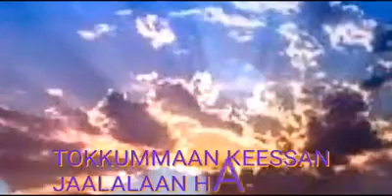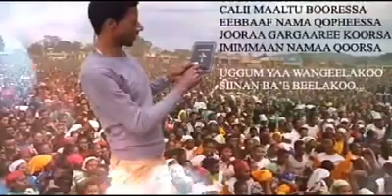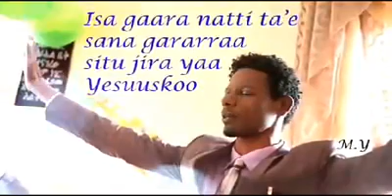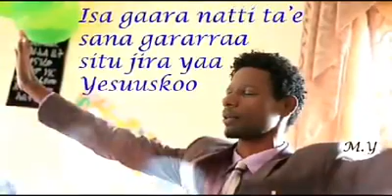Hirkoo Gaarii Dawoo Dhugaa Singer Teacher Merga Yadesa